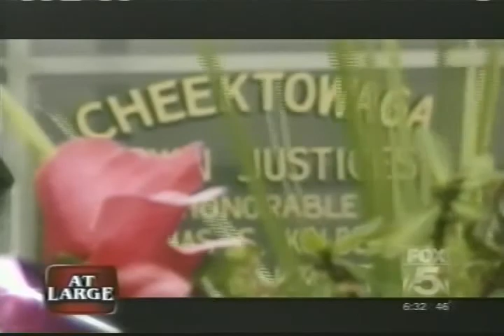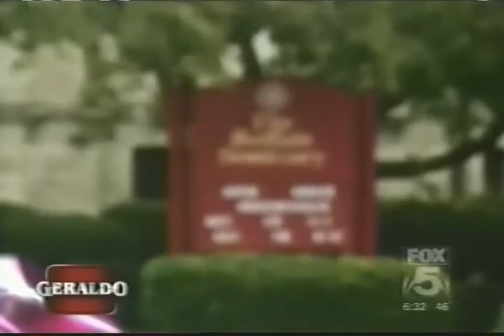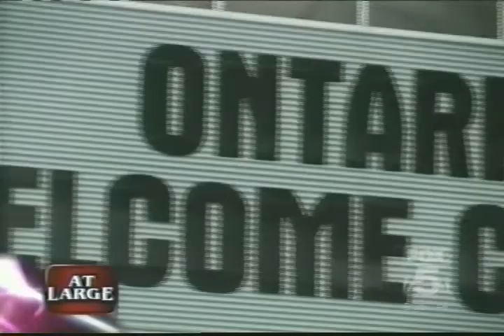Immigation Lawyer Michael Wildes invited on Geraldo Rivera